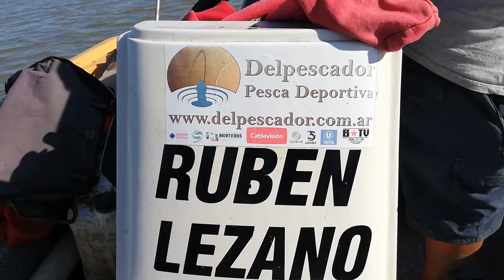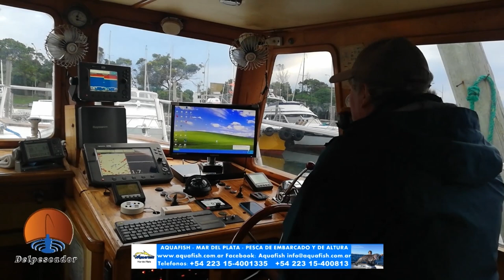DELPESCADORTV384. PEJERRETES EN MADARIAGA. LIMONES EN MAR DEL PLATA.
DELPESCADORTV384. PEJERRETES EN MADARIAGA. LIMONES EN MAR DEL PLATA. PROGRAMA EMITIDO POR AMERICA SPORTS CANAL 115 DE CABLEVISION LOS LUNES01HS, MIERCOLES 23 HS, SABADOS 10:30 HS